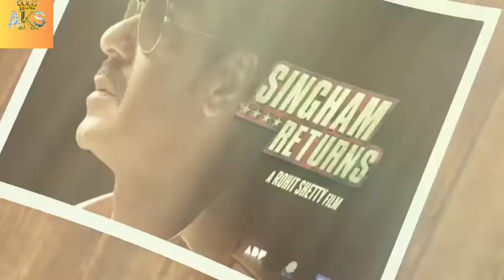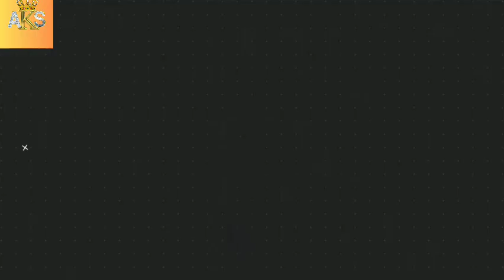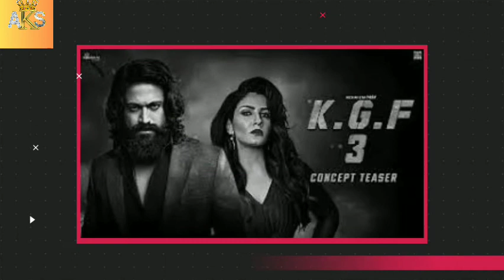Upcoming Indian Cinematic Universe Movies 2023-2024|| Big Universe Upcoming Movies 2023-2024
stree2
bhediya2
tiger3
war2
spyuniverse
singhamagain
indianpoliceforce
kgf3
hanumam
kaithi2
rolexmovie
vikram3
salaar
bagheerq
hypnotic